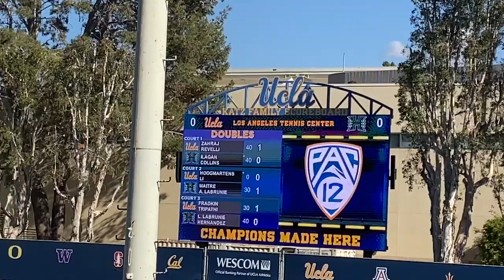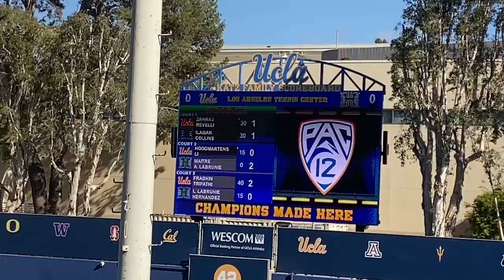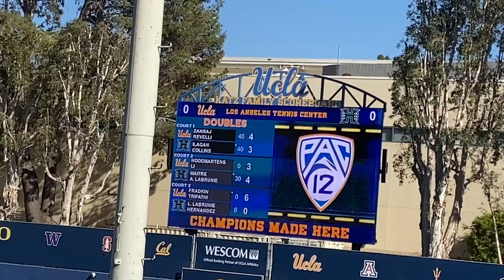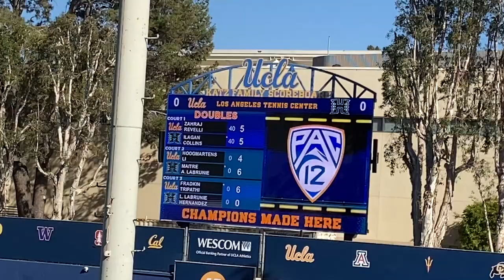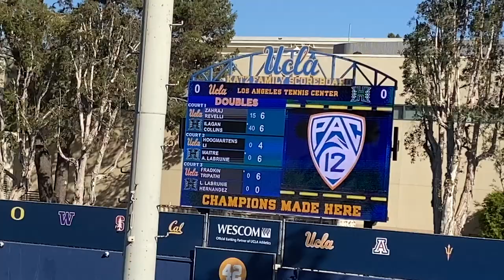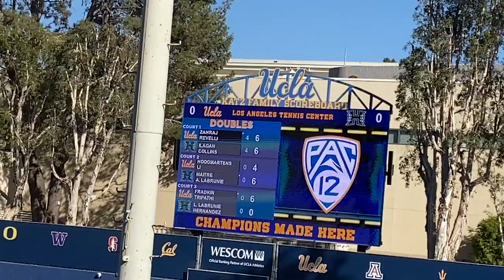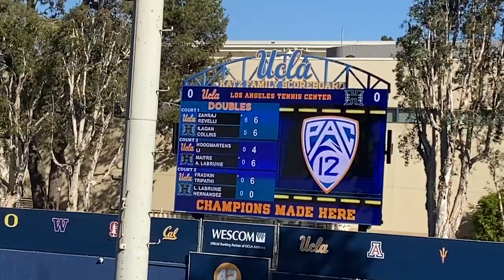Zahraj/Revelli(UCLA) vs Ilagan/Collins(Hawaii) College Tennis Full Match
01/20/2023 Giacomo Revelli/Patrick Zahraj (UCLA) def. Karl Collins/Andre Ilagan (HAW) 7-6 (7-5)